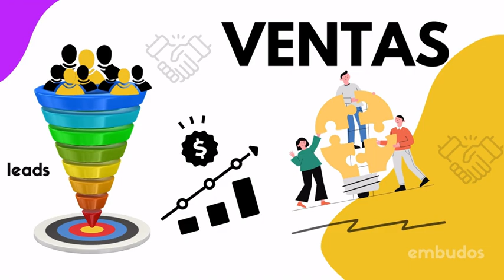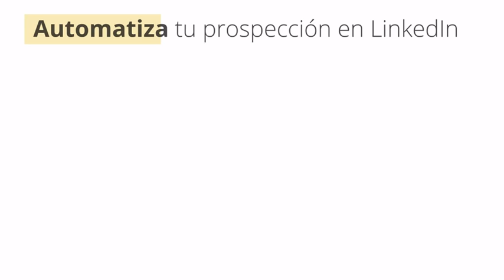1114. Las metas en las ventas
¡Por qué establecer metas es fundamental en nuestra vida!
En este episodio exploraremos la importancia de definir objetivos claros y específicos para alcanzar nuestras aspiraciones.